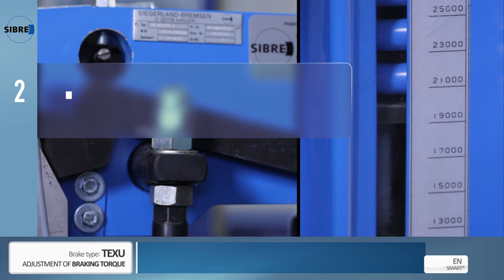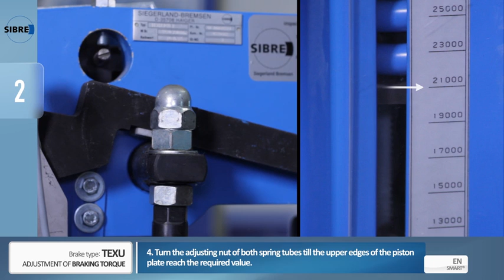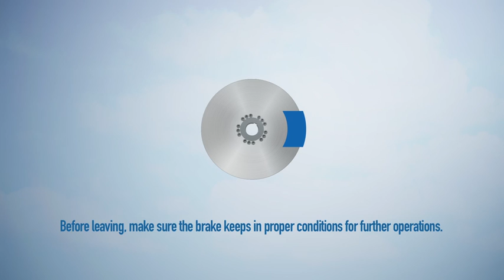TEXU - Adjustment of braking torque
How to adjust braking torque in SIBRE TEXU brake.